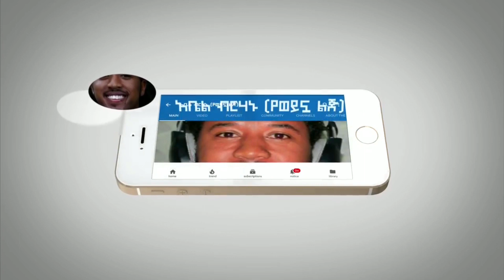Ethiopia ሰበር - በህፃኑ አሟሟት ፖሊስ መግለጫ ሰጠ | የአዲስ አበባ ጉዳይ አሳሳቢ ነው ተባለ | አስደናጋጩ አውሮፕላን በረራ| Abel birhanu